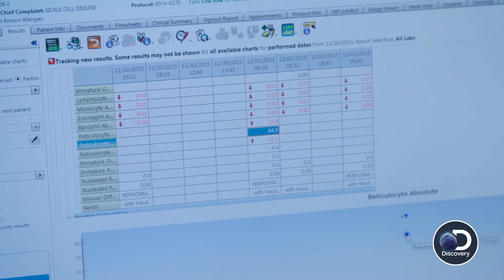Discovery: First in Human - Bringing Awareness of Sickle Cell Disease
Watch this sneak peek of the Discovery's documentary "First in Human." The three-part documentary, which focuses on the NIH Clinical Center, aired on Discovery Aug. 10, 17 and 24, 2017. This video runs on this channel with the permission of Discovery. Episodes are available through Discovery Go and on demand. Any viewer within the United States with a cable login can watch episodes on the Discovery webpage Here are more ways to watch the series